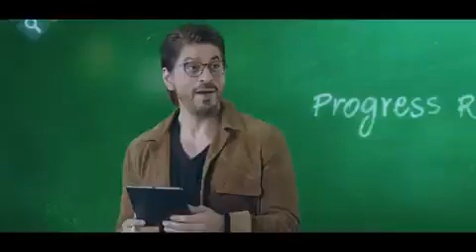شاه روخ اليوم من اعلان بيجو الحديث 💜. SRK from An advertisement for BY ju,s💜.